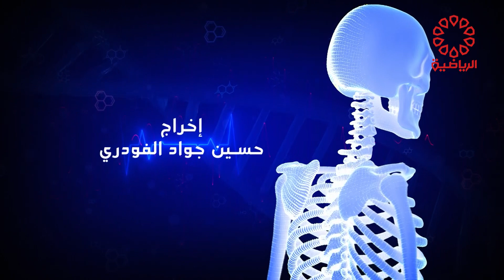برنامج رسائل صحية السبت 13/4/2024